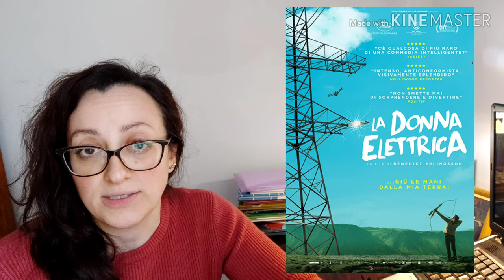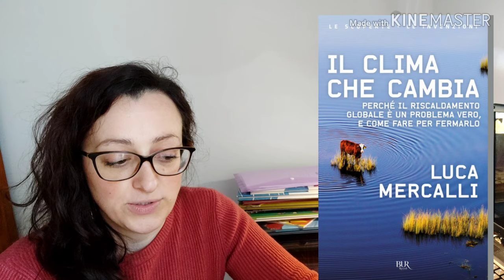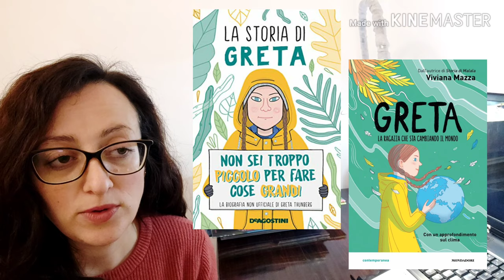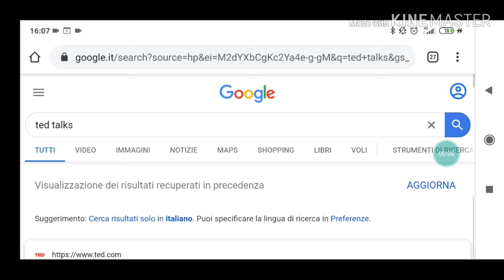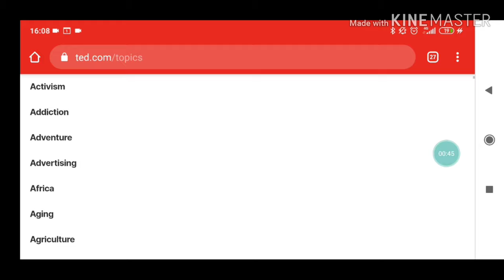Giornata mondiale della terra, una proposta di film e libri, 17 puntata di 5 min. di Officina saperi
“Nature” is what we see
The Hill - the Afternoon
Squirrel - Eclipse - the Bumble bee
Nay - Nature is Heaven
Nature is what we hear
The Bobolink - the Sea
Thunder - the Cricket
Nay - Nature is Harmony
Nature is what we know
Yet have no art to say
So impotent Our Wisdom is
To her Simplicity.
Emily Dickinson

Festeggiamo la giornata della Terra con tanti spunti da film, libri, documentari, video e siti. Per riflettere sui problemi, ma anche per vedere le soluzioni  già in campo per preservare il nostro bellissimo pianeta

Qui di seguito trovi anche i link ai documenti presenti nelle nostre biblioteche della Rete Bibliotecaria Bresciana e Cremonese (da prenotare e prendere a prestito quando sarà possibile...)
- Libri e film per bambini
- Libri e film per ragazzi
- Libri e film per adulti

Segui la rubrica di condivisione delle conoscenze della Biblioteca di Concesio, che ogni giorno alle 11.00 vi proporrà consigli e videotutorial per imparare qualcosa di utile

5 minuti di... Officina dei Saperi